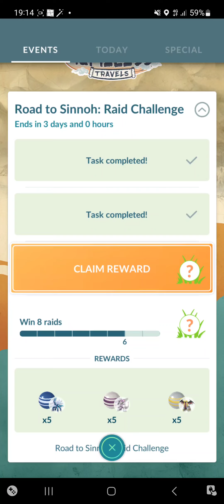Pokemon Go tour road to Sinnoh timed research Giratina encounter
I've never caught Giratina in a regular pokeball* before (*in this game)